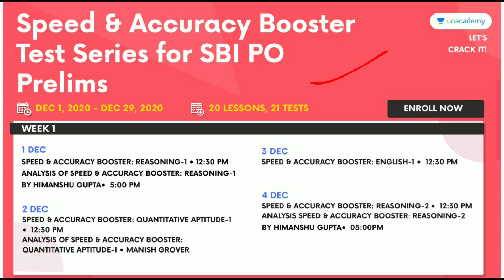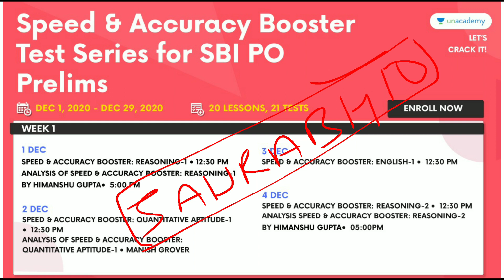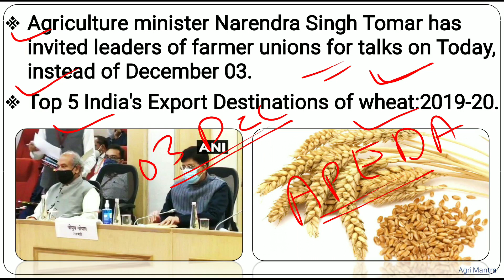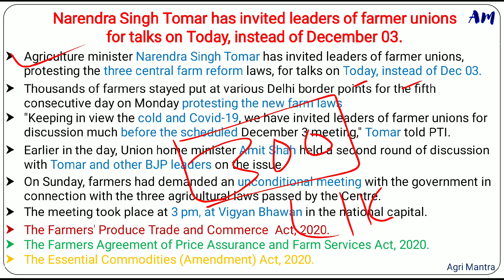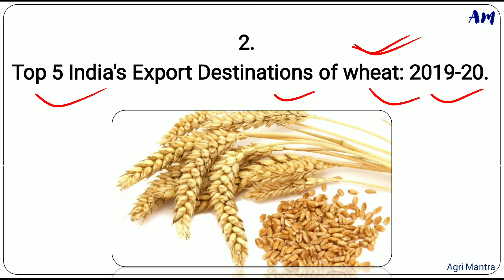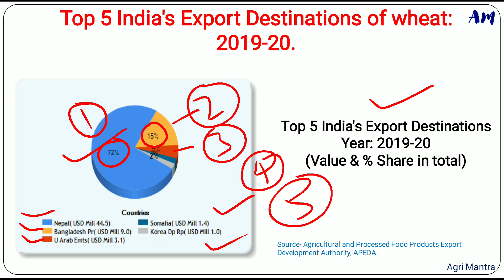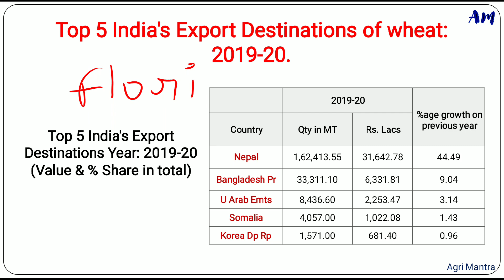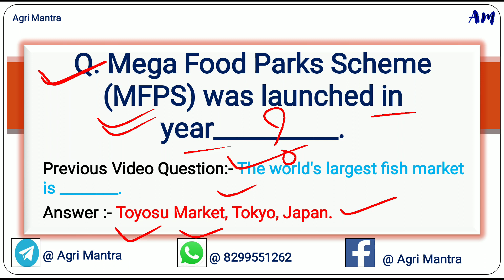🔥🔥AFO स्पेशल || 01 Dec 2020 || Agriculture Current Affair's || NABARD/RRB/AFO/SBI/UPSC/SSC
*ARE YOU PREPARED FOR THE EXAM SEASON*
To give you a proper round up , Unacademy presents *FREE* *"Speed & Accuracy Booster Test Series for SBI PO Prelims"*,

Use Invite Code: *SAURABH10* & Unlock your Unacademy Free Plan to access all Free Live Classes & Test Series

This test series will contain subject-wise tests on Reasoning, Quant & English for SBI PO Prelims examination. These tests will play an important role in your daily practice and will help you track how your preparation has been progressing.
The analysis will be done for all the tests and these sessions will help learners understand their area of improvement.
All of it *FOR FREE.*